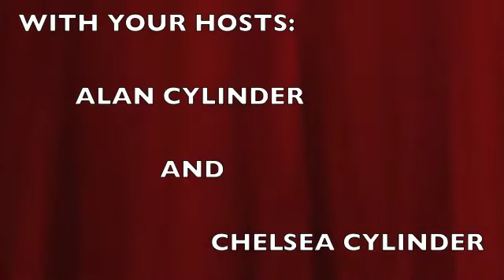What We Thought Of "The Report"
Liked this review? or our alternate YouTube channel, vocalactress95, for more podcasts, capsule reviews, and more!